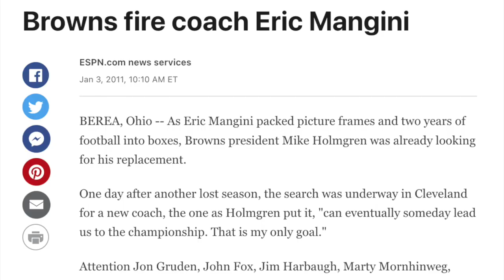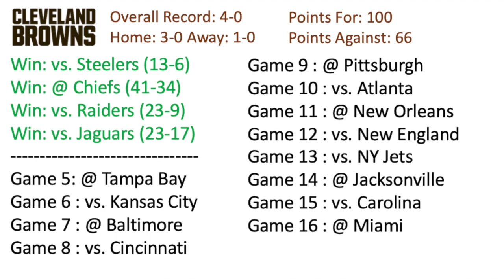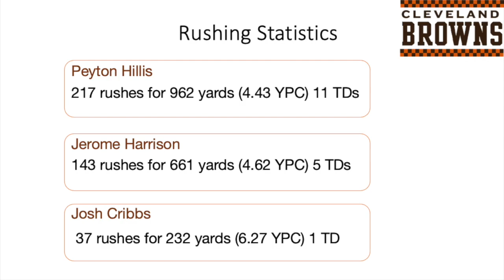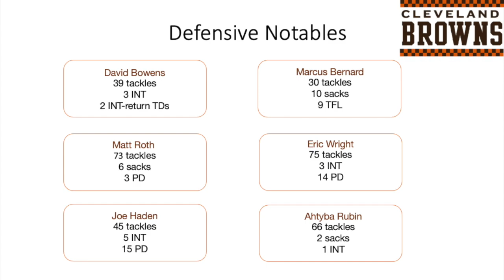The Year Eric Mangini's Browns Went 9-7. ....Kind of.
As a lifelong Browns fan, the story of this group of players has always had a special place in my fan's heart. The team won several of the expansion-era franchise's best games, and the team truly seemed to give it's all every week, even though they were outmatched talent-wise most weeks.

This video was made as a fan; I am not a professional editor. Sorry for any sound or microphone issues.

Music made in Garageband.